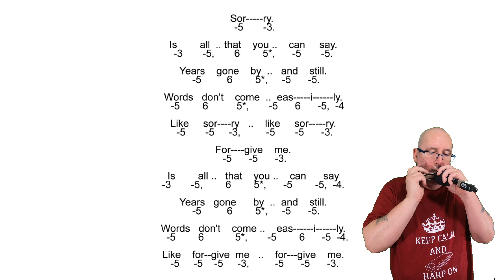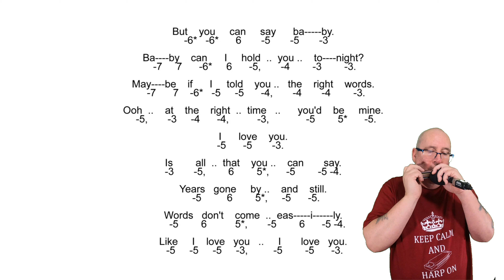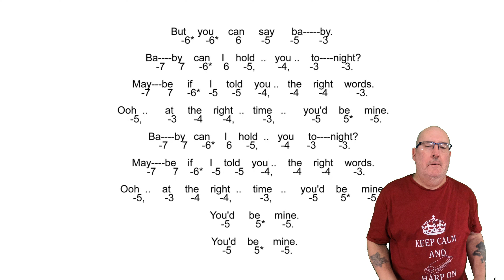Harp On With Liverpool Chromatic Harmonica - Baby Can I Hold You